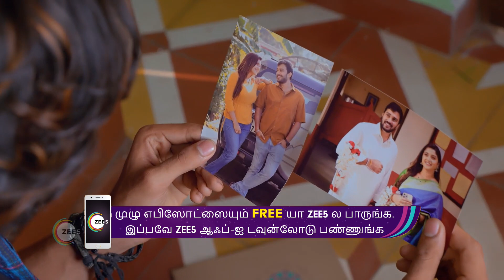Ep - 91 | Rajini | Zee Tamil | Best Scene | Watch Full Episode on Zee5-Link in Description